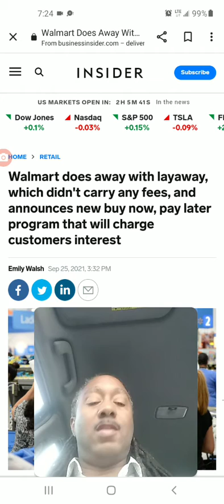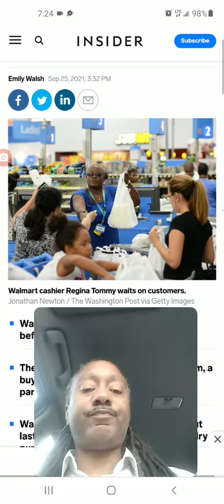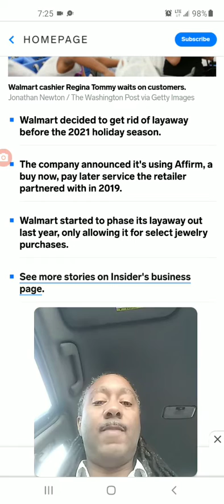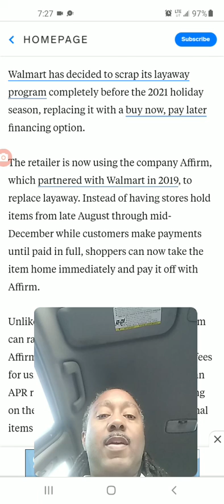The new layaway | Affirm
If you don't want to end up in debt in the New Year's stay away from Walmart's partnership with loan sharks!

1. Is there really a difference between 700 and 800 Credit Scores?
2. Build a history of paying for things.
3. Once you have a good credit score just start using cash.